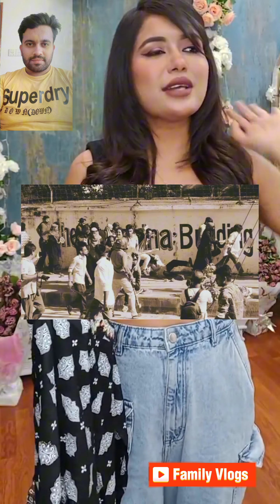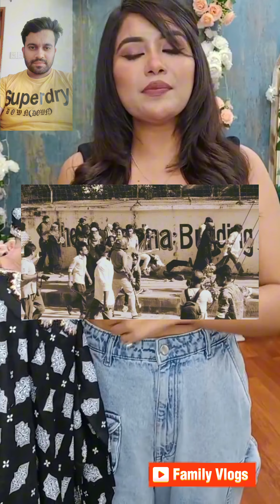নারীর গায়ে হাত, কোন পুরুষ মানুষের সোভা পায় না। (সানভীস বাই তনি).